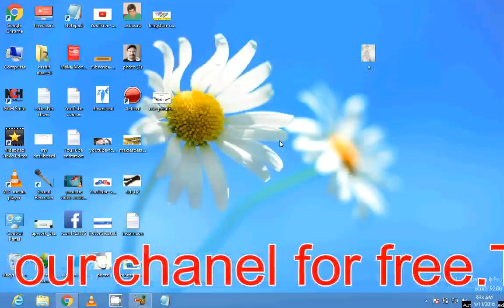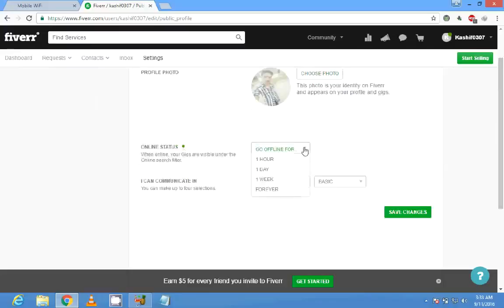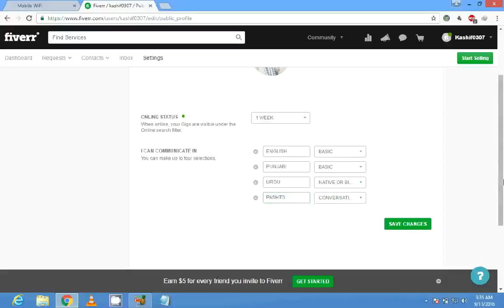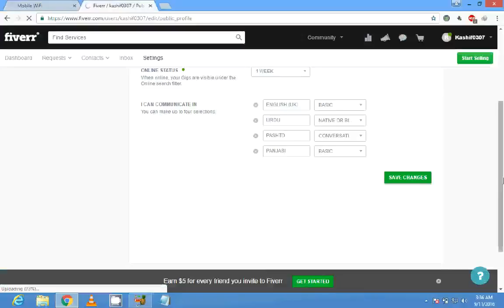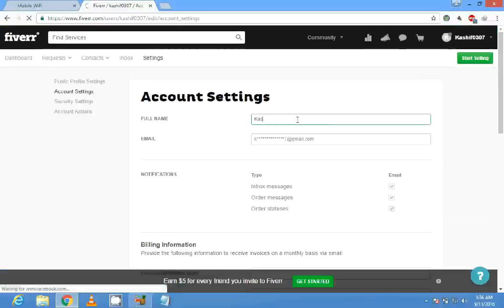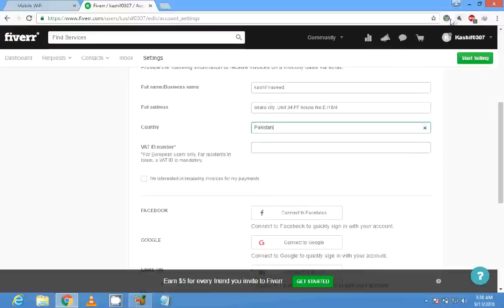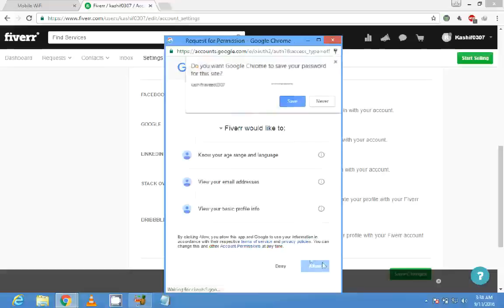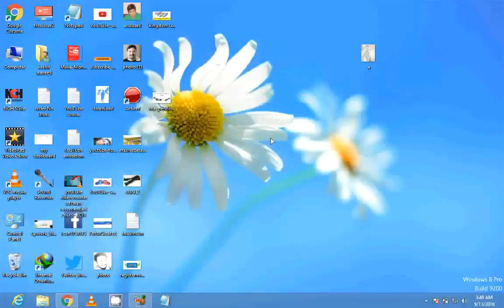How To Earn Money With Fiverr in Urdu/Hindi Tutorial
How To Earn Money With Fiverr in Urdu/Hindi Tutorial  by kashif naveed.
Here we are give a detailed “How to make money with fiverr.com in Urdu and Hindi. .. Watch Video Tutorial on “Learn how to Earn and make money with fiverr in Urdu

Earn Money with Fiverr Urdu Tutorial
Earn Money with Fiverr Urdu/hindi Tutorial
Easy Ways to Make Money on Fiverr in Urdu
HOW TO EARN MONEY FROM FIVERR IN URDU AND HINDI
How To Make Money With Fiverr In Urdu & Hindi
How To Make Money With Fiverr Urdu/Hindi Video Tutorial ...
Make Money With fiverr in Urdu and Hindi Video Tutorial | ITMasti ...
Make money with fiverr in Urdu complete Guide [ Video Tutorial ]
Learn How To Make Money With Fiverr Tutorial In Urdu And Hindi
Urdu Video Tutorial How To Make Money With Fiverr
fiverr earning
fiverr tutorial in urdu
how to earn from fiverr in urdu
how to make money on fiverr pdf
online earning in pakistan with fiverr in urdu